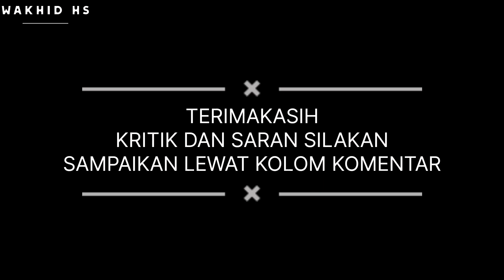STASIUN PONDOK RAJEG SIAP BEROPERASI⁉️MELIHAT SEKILAS STASIUN PONDOK RAJEG BARU‼️